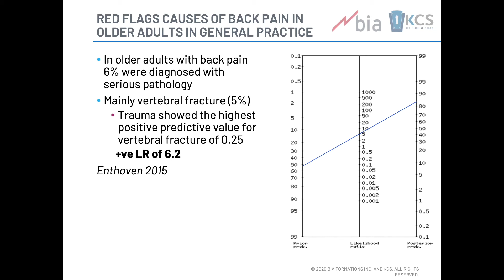Screening red flags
To learn more, here is our complete online course on the subject by clicking
Pour en apprendre davantage, voici notre formation en ligne complète sur le sujet en cliquant